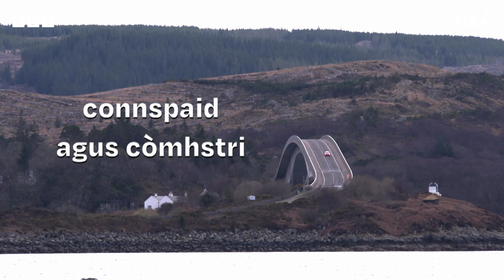SpeakGaelic | Gàidhlig ann an Alba le Calum MacIlleathain | An t-Eilean Sgitheanach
An t-Eilean Sgitheanach... no an e sin? 🤔

Drochaid ann no às, a bheil e gu diofar? Dè do bheachd fhèin? 🌉

The Isle of Skye... or is it? 🤔

Bridge or no bridge, does it matter? What do you think? 🌉

🤔 Want to learn more about the sentence structures and vocabulary used in this episode? Practice what you have learnt about this topic